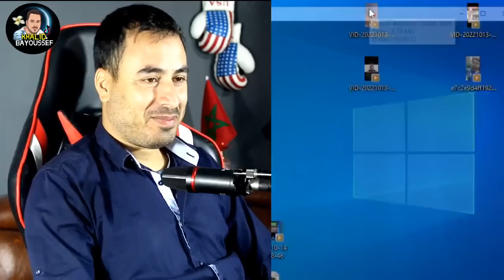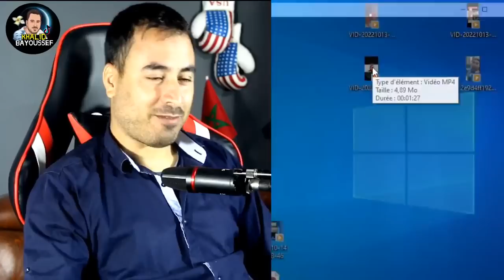جزائري : المغاربة خدامين و الجزائر نمامين الموت ديال الضحك مع الكراغلة 😂😂😂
khalid bayoussef خالد بايوسف
المغرب في صحرائه و الصحراء في مغربها حتلى يرث الله الأرض ومن عليها . أخبار المغرب اليوم هنا . شاهد جديد المغرب و الجزائر هنا حصريا عن طريق الكوميديا السخرية ولا تنسى الاشتراك و تفعيل الجرس فضلا وليس أمرا . الله الوطن الملك .
هذه كلمات دلالية من أجل محرك البحث و شكرا :
المغرب, الجزائر maroc morocco marocaine algerie algeria